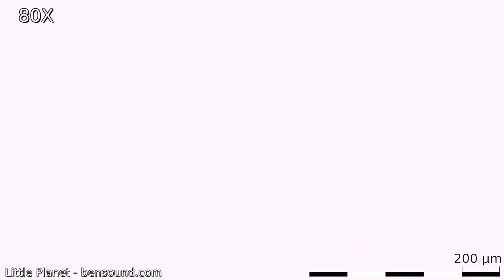Stream Backup 24/05/2021